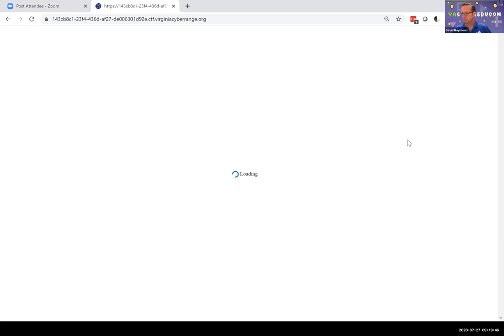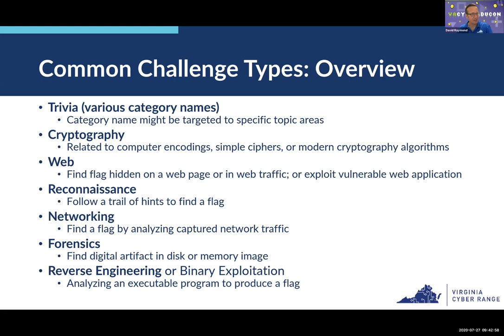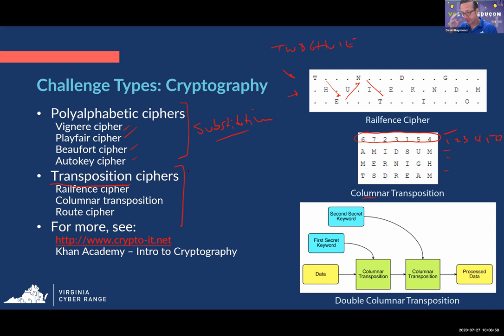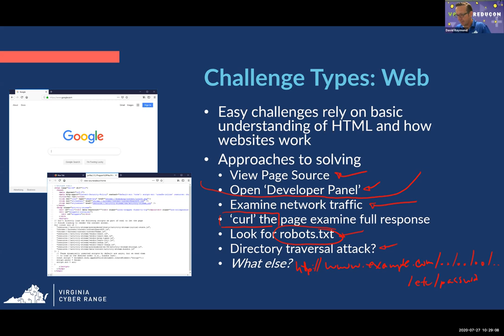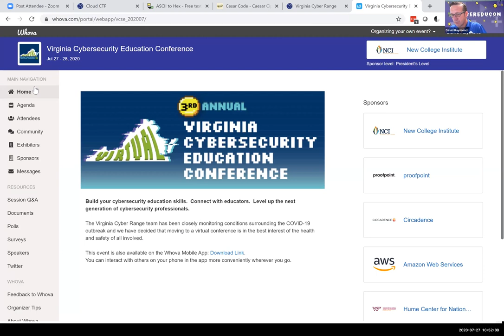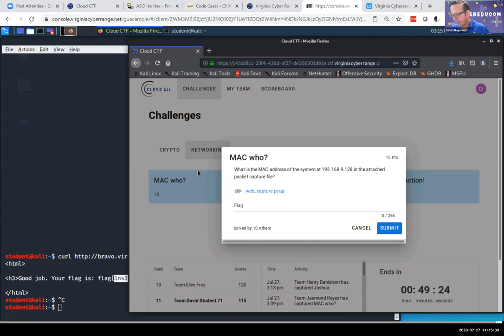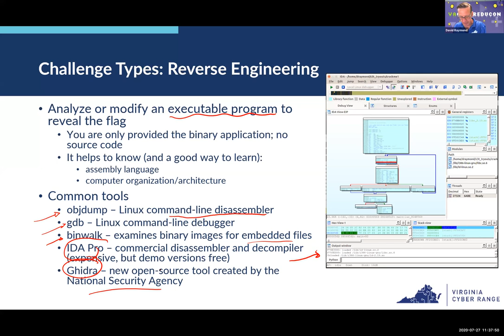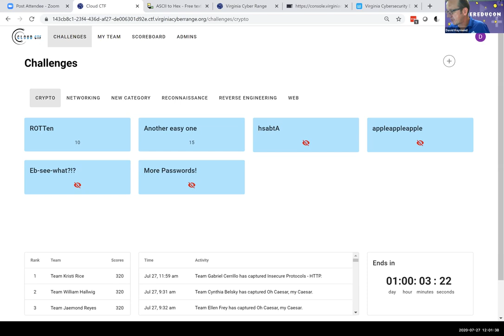Hands on Hacking: CTF workshop Source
Bring your laptop! In this workshop, we will introduce different types of CTF competitions and describe how we have used them with students and IT professionals to drive interest and enhance learning in cybersecurity topics. You will also learn how to approach different types of CTF challenges and the tools you can use to solve them. You might even get some hints related to the conference CTF!